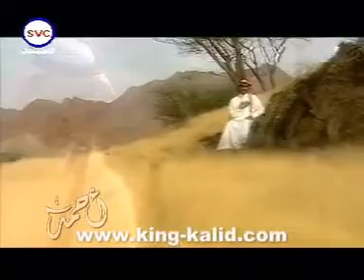خالدعبدالرحمن. حالمه. فديو كليب